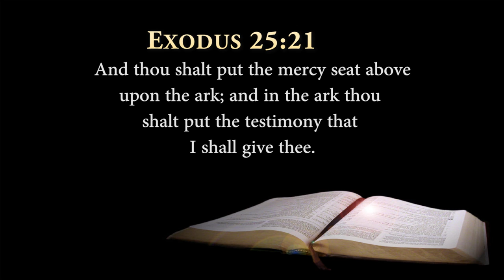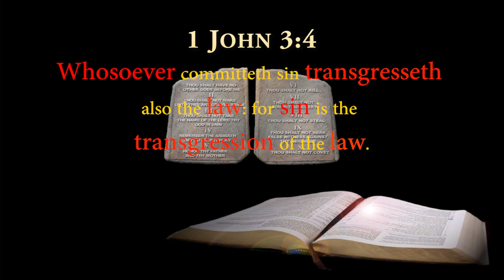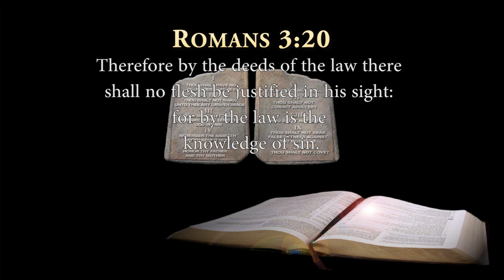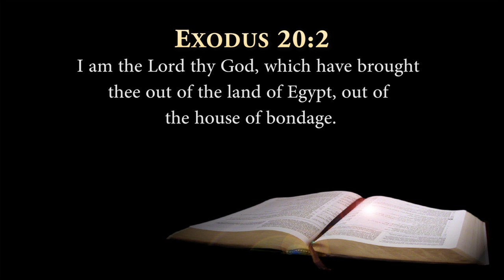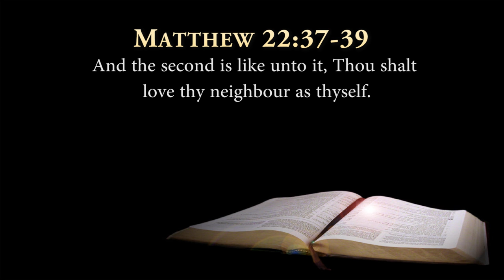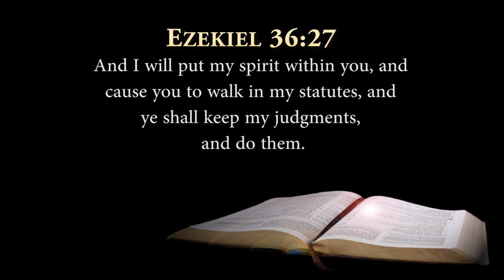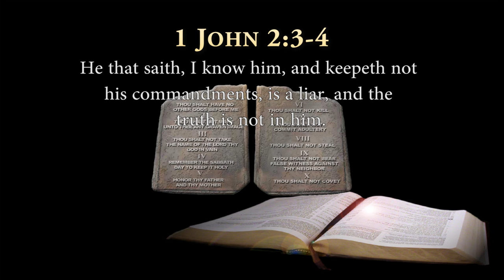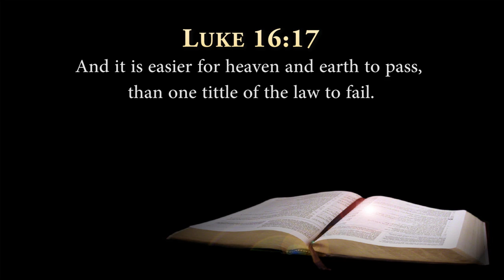THE MOST HOLY PLACE OF THE SANCTUARY